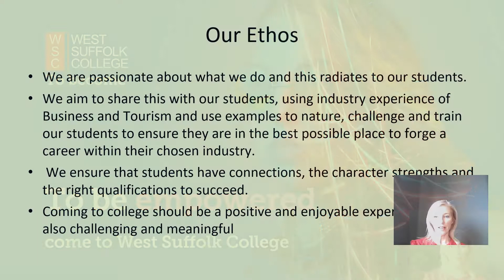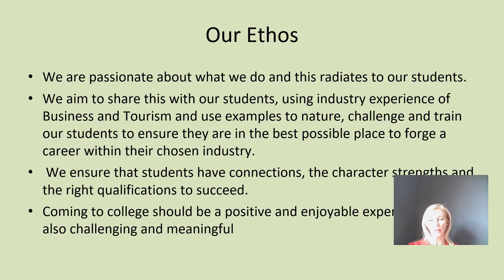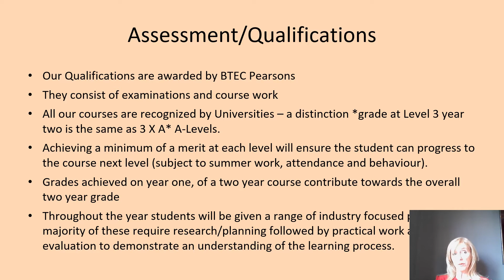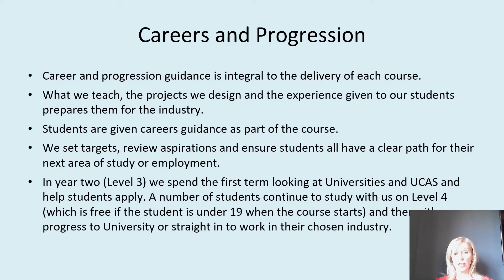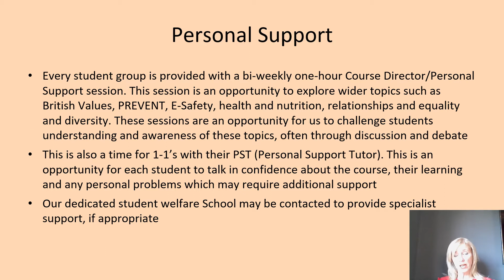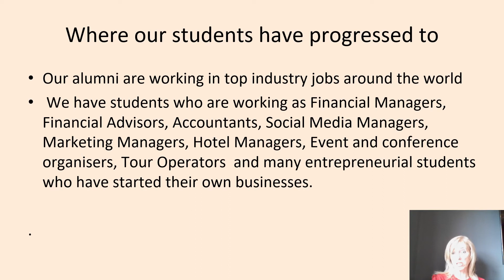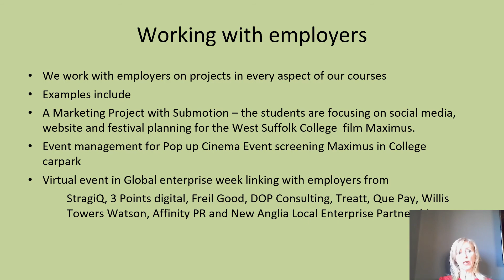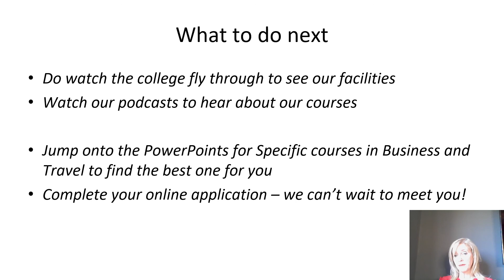The School of Business, Management and Tourism Studies